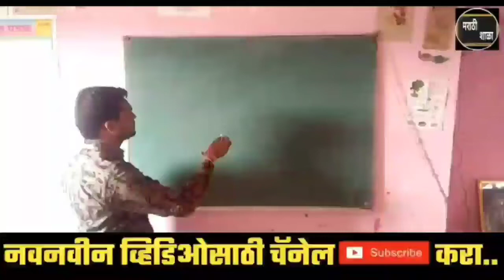चिकटटेप कप वर खेचून घेतो | The sticky tape pulls on the cup | केंद्रोत्सारी बल | Centrifugal force